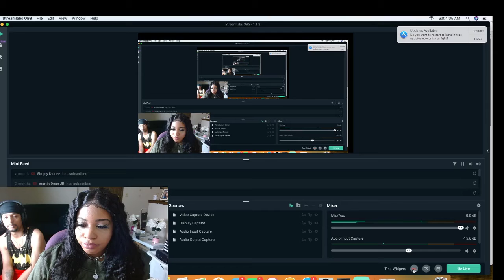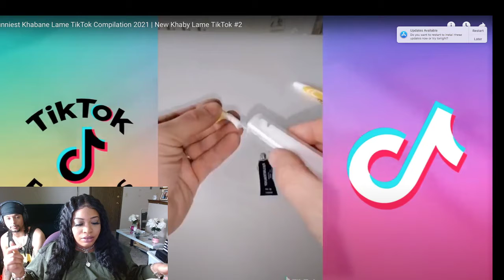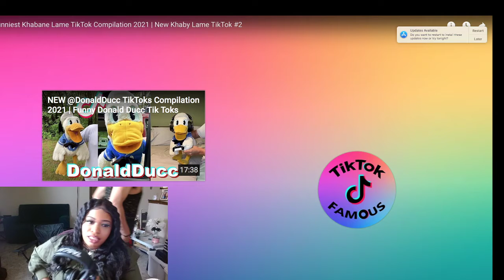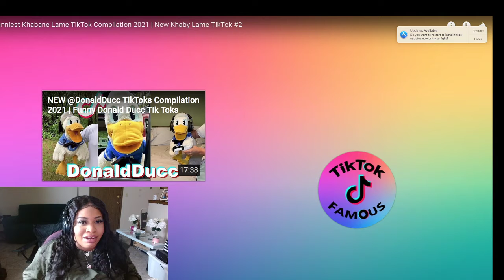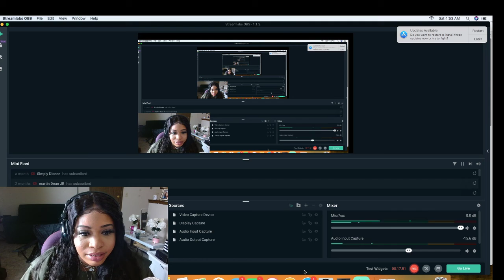TikTok Khabane Lame Reaction Video (Funny)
HEYYY! First reaction back with my husband lol
He was so sleepy so that's why I'm the only one laughing so hard lol
I get so goofy when I'm sleepy lol Who else ?
not sleepy lol

LOVE YOU, RENEE!

BY the way I found this video on TikTok Famous Channel